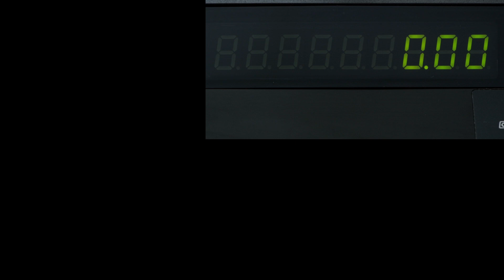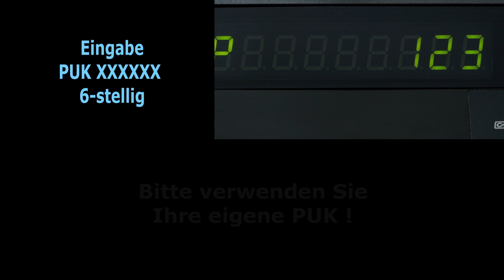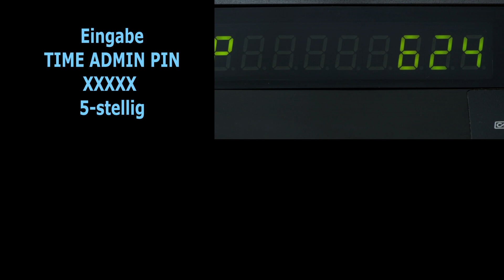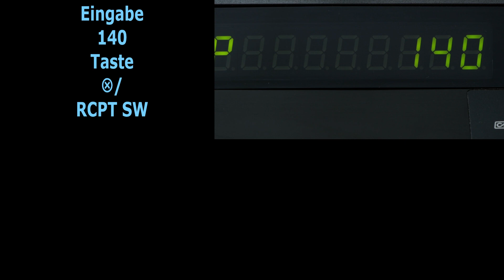Videoanleitung Austausch der TSE-Karte, Kassensysteme XE-A137X und XE-A147X_Deutsch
Videoanleitung Austausch der TSE-Karte, Kassensysteme XE-A137X und XE-A147X in Deutsch.